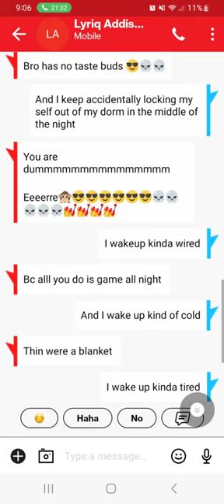with my bestie